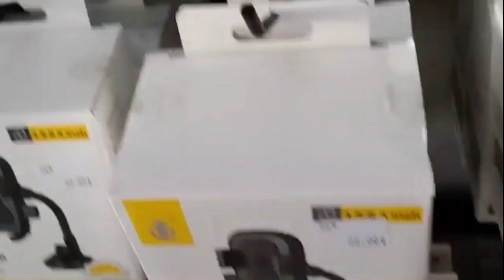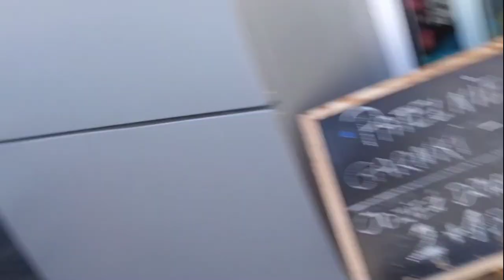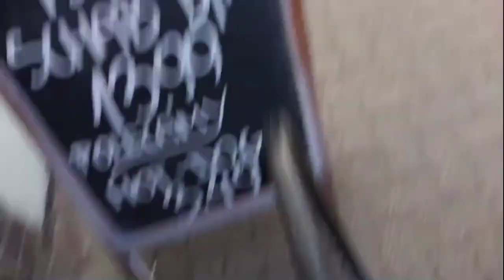OPALENICA POZNAN POLAND | PINAY IN POLAND